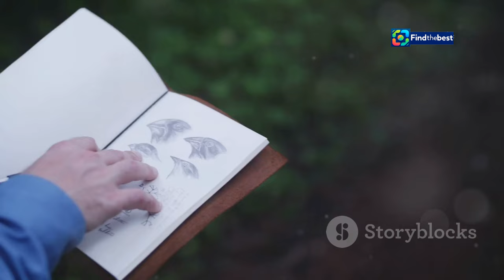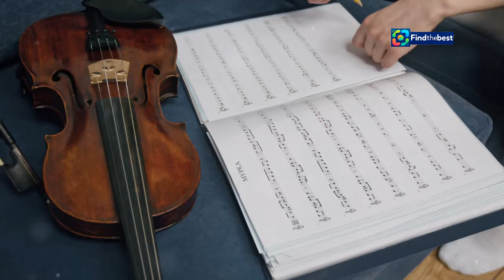David Manzur: “Yo volví a Colombia y no conozco la paz en ningún sentido” | Entrevis